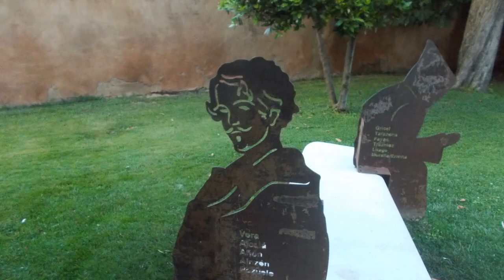Tutorial ImageMagick Dibujo a lapices de colores solo en zonas oscuras